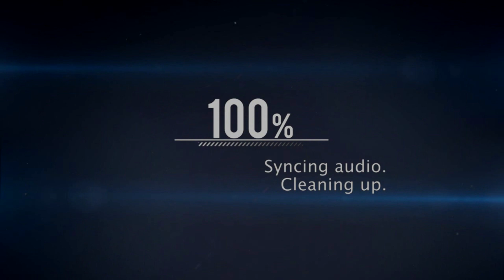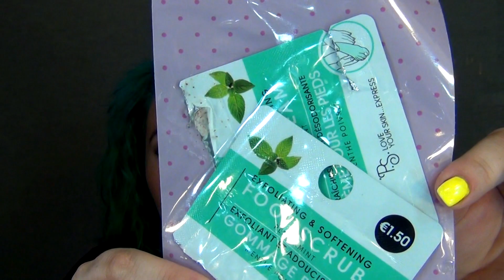Sayonara Baby 15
Otro vídeo más de productos acabados, como ya sabeis en estos vídeos os doy mi opinión sobre los productos que he finiquitado y os digo repetiria con ellos o no, y el porque.

♥ Contacta conmigo en:
*Mail:

♥ ¿Quieres comprar lentillas?

♥¿Donde comprar. ?

El contenido total del video, esta libre de derechos de autor, no posee copyright y soy la autora del video como de todo lo que aparece en el.